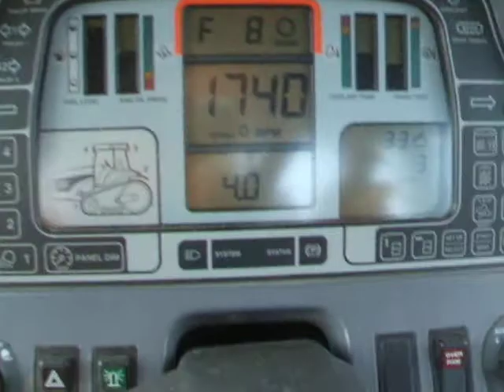Claas & plough best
Claas Challenger with 7 furrow reversable plough